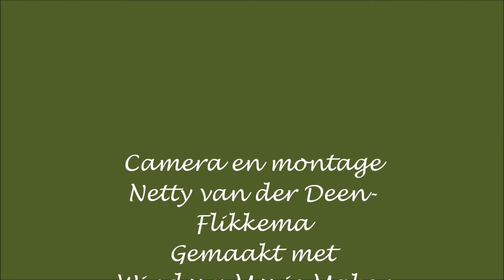Grote stropakken van koolzaadveld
Grote stropakken worden van een koolzaadveld gehaald